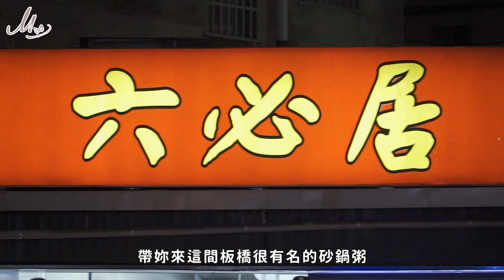跟瑪利亞約會NOW🍒 #5 聖誕節🎄單身不孤單！來耶誕城發女友😳竟意外跟偶像配對圓夢？！@hello_lucy ｜阿部瑪利亞 Maria Abe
謝謝露西這次陪我到耶誕城玩~
還幫我完成了跟亞綸桑約會的夢想🥰

💟特別感謝💟
【指舞春秋足體養生會館】場地提供♡